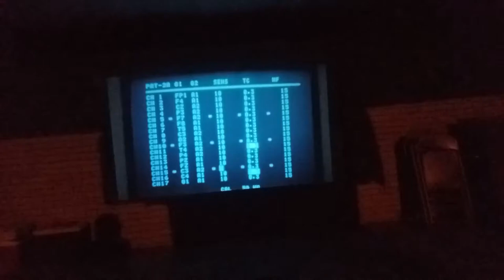Movie Night A Nightmare On Elm Street 1984 10-17-20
Just a super fast video showing our outdoor movie night we've been doing all October for Halloween.